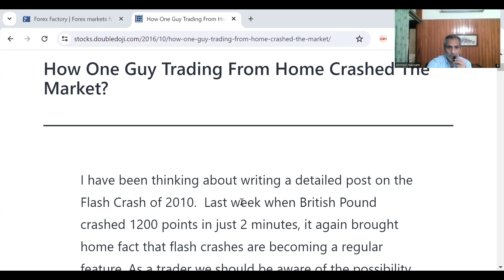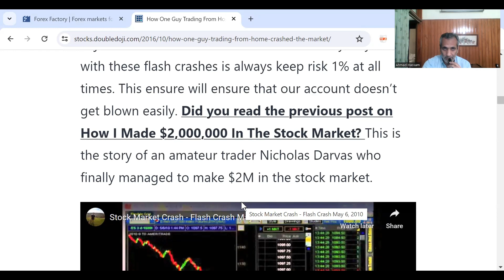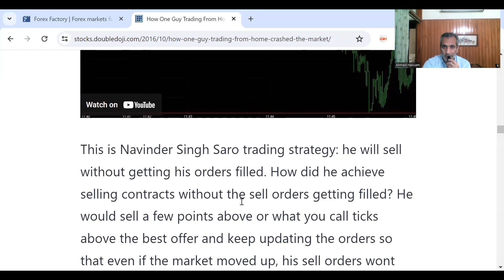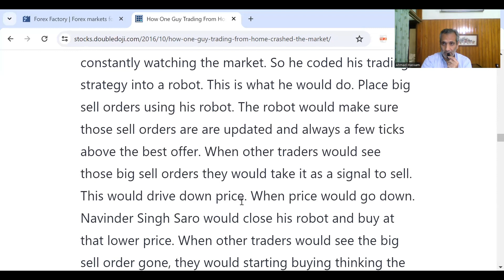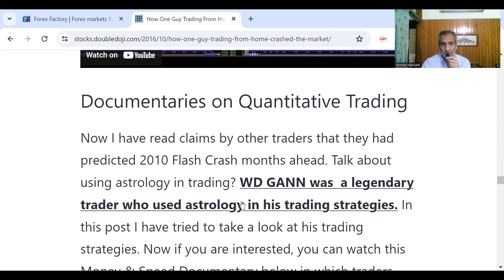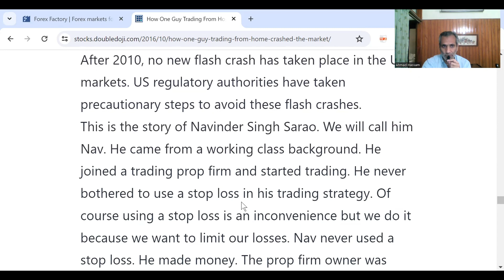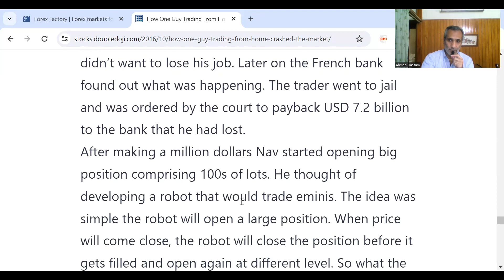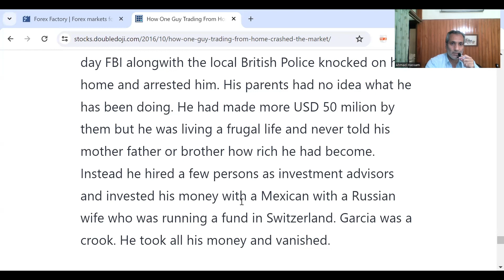Navinder Singh How He Made $50 Million & Crashed US Financial Market With His Trading Robot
Navinder Singh Saro was a home based trader who got arrested by FBI on the charges of causing the Flash Crash of 2010 when S&P 500 Index lost more than 1000 points in matter of minutes. He was accused of spoofing with his trading robot. He was extradited from UK and had to undergone lengthy legal proceedings.

Million Dollar Trading Challenge-How to turn a small trading account like $100, $500 or $1K into 5 or 6 figure sum. You need a good trading strategy combined with a solid risk management system to achieve success: